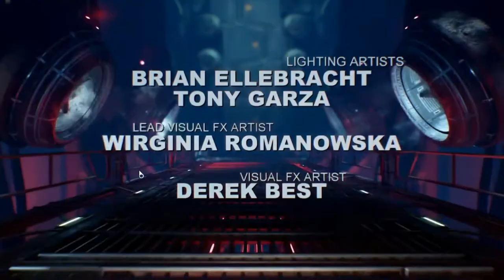Doom PT13: Argent D'nur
We did it, we beat Doom 2016!